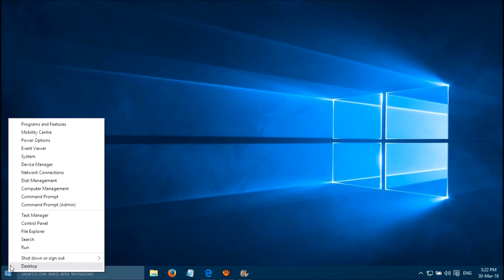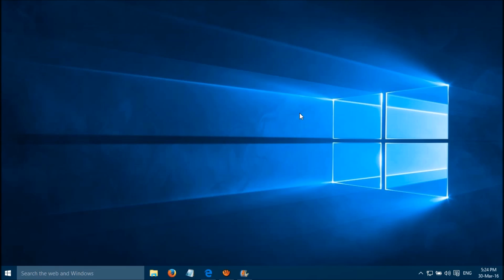How to fix problems with Print Spooler in Windows 10 (Solved: 3 Simple Steps)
Having problems with print spooler and print spooler services in Windows 10? Try these threee simple steps and let's know if it works for you. Go to services and set these three services to "automatic" and Make sure all services are running (if not please "start" the serrvice".
1- Remote procedure call
2- Remote Procedure Call Locator
3- Print Spooler
If you are getting error, please start windows in Safe mode and do the above steps

Hope this helps. Please keep us posted as your feedback will improve our service.
Feb28 produces videos on how to fix common issues with the windows, android and Mac devices. This is a humble initiative. If you have any issues with your tech devices, please let's know, we'll try to find a solution for you. Good luck :-)